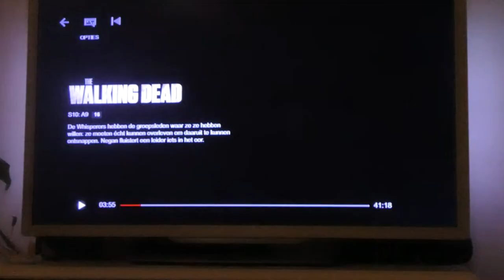MIJN MAKE-UP TRICK - VLOG 714 👠 MAMMA OP HAKKEN